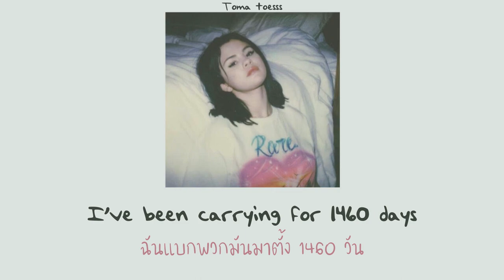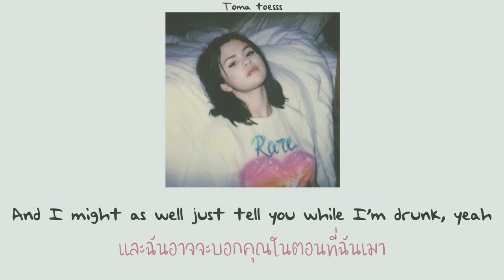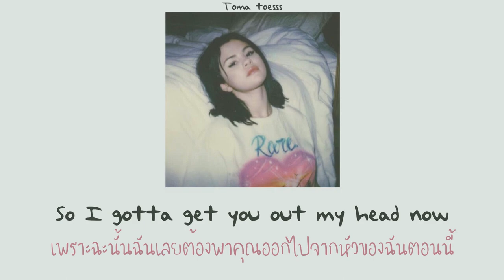Selena Gomez - Cut You Off (THAISUB) แปลไทย